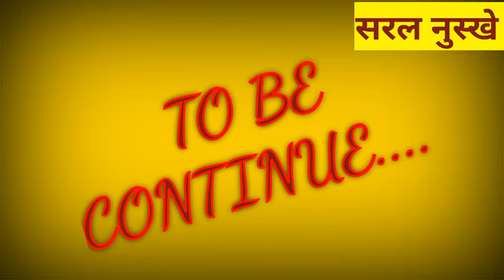सरलनुस्खे | कल्याणक दिवस पर सुनें गए ये नाम 1000 माला के बराबर फल देते है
This is my spiritual channel .on this channel the
 videos of Dr shree vasant vijay ji maharaj are uploaded only through giving education. In order to enable and make people aware. this channel is working for the purpose of removing the growing evils in the society and making every living being prosperous
JAI GURUDEV

my other youtube channel Aarzoo Ek Khwaish
@AARZOOEKKHWAISH aarzooekkhwaish @सरलनुस्खे @saralnuskhe